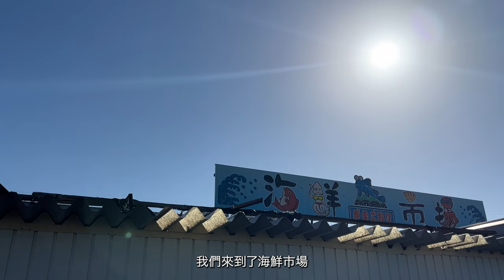超大螃蟹！跟日本漁師學習煮章魚！觀賞絕美聖誕燈飾｜愛知縣蒲郡市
包柏來帶大家深度遊日本！我們這次來到了愛知縣的蒲郡市

距離名古屋大約40分鐘電車車程的蒲郡市，是日本知名的靠海的旅遊城市。在蒲郡車站周邊就有不少景點可以搭配成半日遊或是一日遊，大家可以把這裡當成日本中部旅遊的其中一站。包柏就來介紹幾個景點以及特別的體驗吧！

『蒲郡海鮮市場』
距離蒲郡車站搭車十分鐘左右的蒲郡海鮮市場除了可以購買當地新鮮的海鮮以及土產以外，還可以體驗漁夫秘傳的水煮章魚方式。從挑內臟、抹鹽、到如何烹調都由專人親自指導，還可以學到章魚的各種部位的知識。包柏跟大家掛保證真的是好吃又好玩。

除了水煮章魚以外，現場還可以吃到用大鍋現煮的甘氏巨螯蟹，這種螃蟹棲息於水深250公尺到650公尺的海中，是已知世界上現存體型最大的甲殼動物。美味程度也是一絕！

『SDG’ｓ魚学校』
SDG是Sustainable Development Goals（永續發展目標）的縮寫，我們可以從了解魚類開始、到如何處理魚類、烹調魚類、用最不浪費食物的方式食用魚類。除了金目鯛很好吃以外，我覺得最大的收穫是學到永續發展目標的概念，很推薦小朋友學習。

『竹島』
日本天然紀念物竹島距離蒲郡車站大約徒步20分鐘可到達。其中一個特色為連接竹島跟陸地長387公尺的橋。整個島面積大概一萬九千平方公尺，繞一圈大概一個小時左右，可以觀賞自然美景以及壯闊海景。島上還有聽說祈求戀愛很靈驗的八百富神社喔！

『拉格娜登堡』
拉格娜登堡從蒲郡車站搭免費循環巴士15分鐘即可到達。是由主題樂園、購物中心兩種設施組合而成的複合式商業設施。其中的拉格娜海灣是一座擁有20種不同遊樂設施的主題樂園。如果有帶小小朋友的家長還可以拜訪超卡哇伊的可愛巧虎島Sea Park!

這裡到了晚上有「生命之光」的燈飾，整個園區內打上浪漫的光。自稱燈飾達人的包柏拜訪過日本各地的燈飾，這裡在我的心目中絕對有排前三名，一定要來。